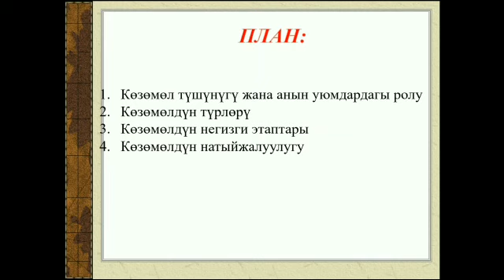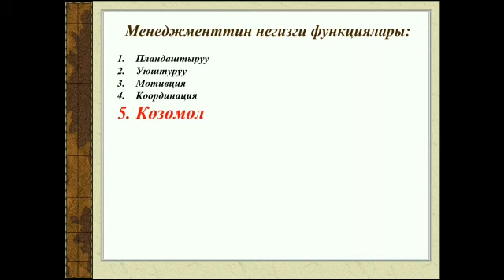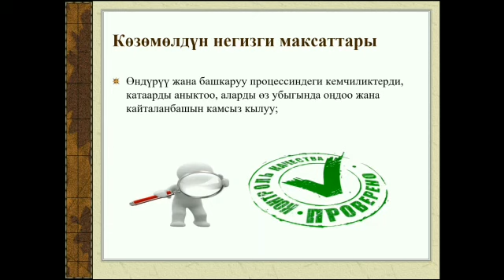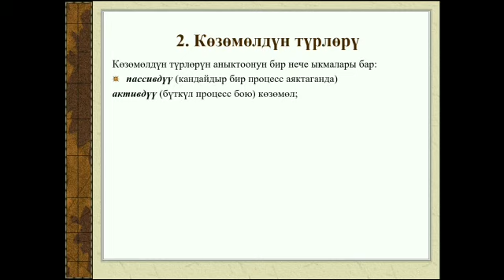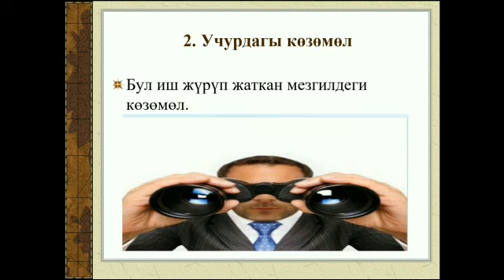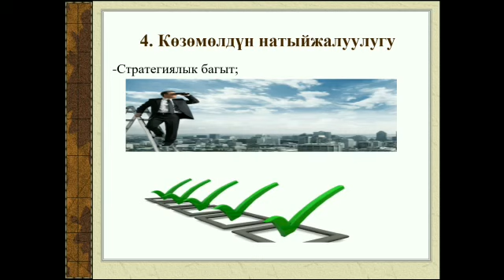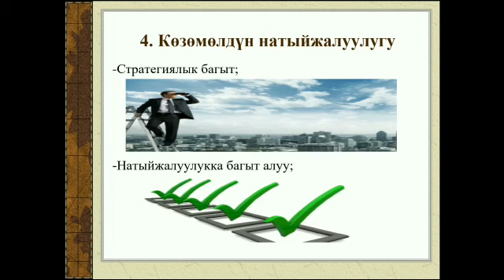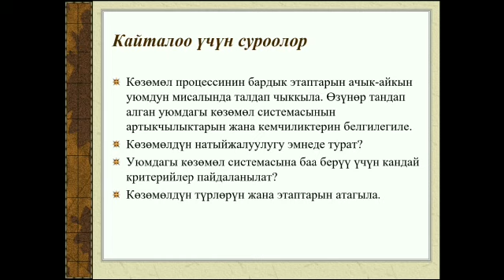ОшТУ ГТК Менеджмент сабагы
ГТК "Экономика"  кафедрасынын окутуучусу Зулпукарова Т. А.
Менеджмент сабагы. Сабактын темасы: Козомол менеджментинин фунциясы катары